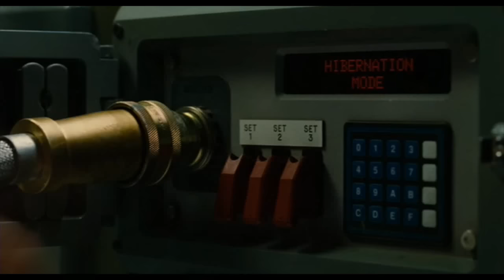Idiocracy Trailer with HD video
I was trying to test my editing skills and decided to re-edit the Idiocracy trailer with the dvd i own. But the audio is still the original.